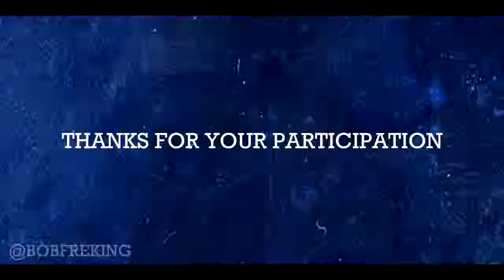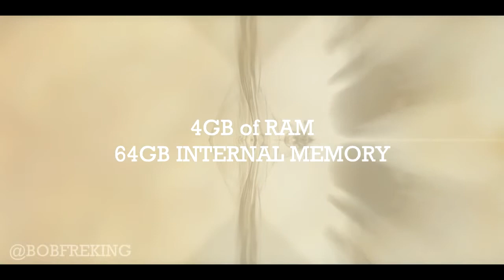Samsung Galaxy S5 Trailer Ad Bob Freking Concept 2014 HD